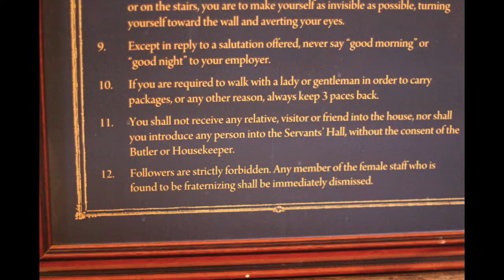Warwick Castle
Trip to Warwick Castle, January 2015